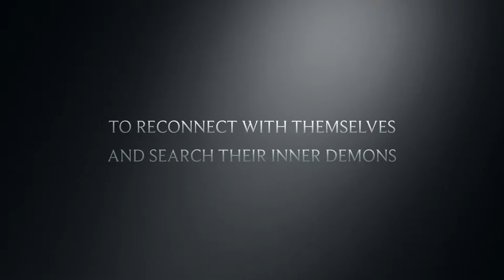Weekend Without Liv